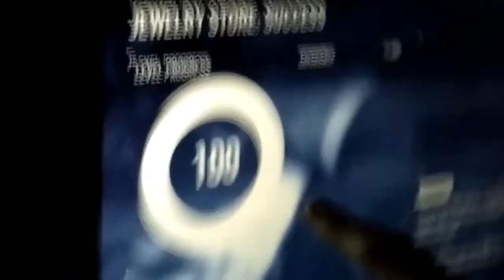matulka graa w jewish stor haha